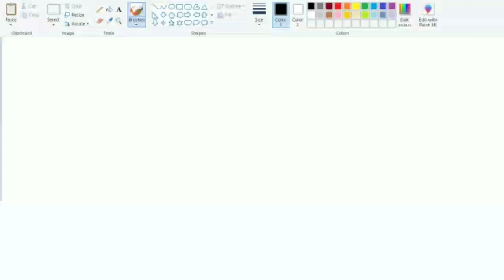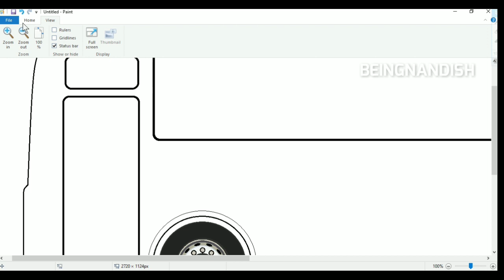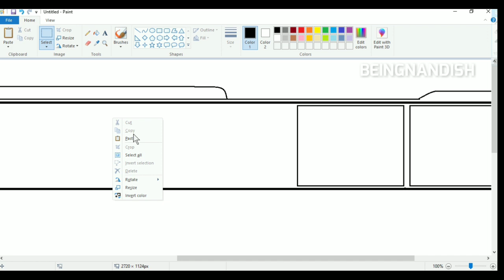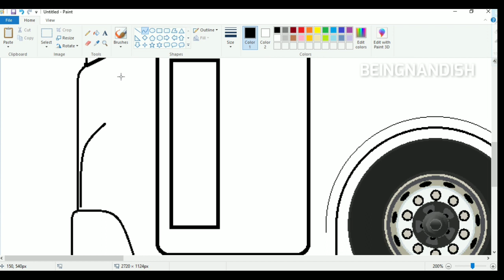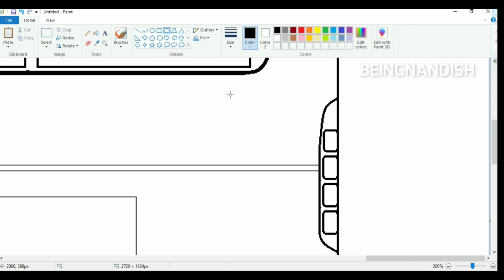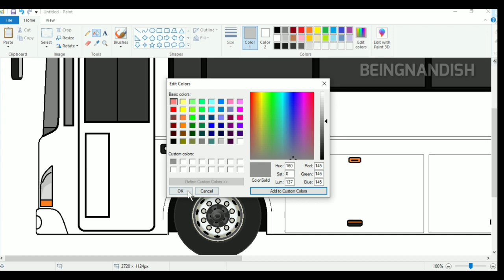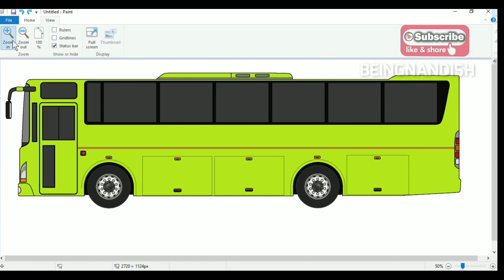How To Draw a Luxury Bus on Computer Using Ms Paint | Easy Bus Drawing Tutorial for Beginners.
In this video I will show you how to draw LUXURY BUS on your computer using Ms Paint in easy steps.

Best Desktop Computers